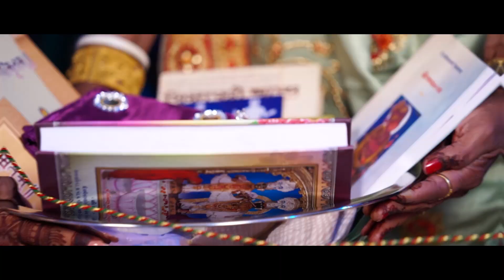Bhakti+Punit wedding highlight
FOR WEDDINGS / CANDID PHOTOGRAPHY / PRE WEDDINGS / DESTINATION WEDDING PHOTOGRAPHY / FASHION / ENGAGEMENT / PORTFOLIOS / PRODUCTS / AND OTHER EVENTS.